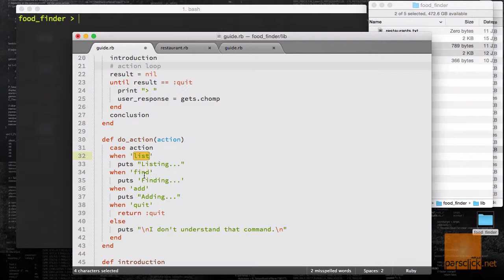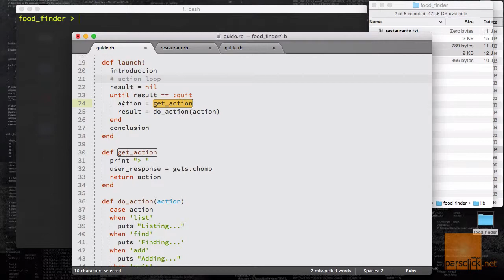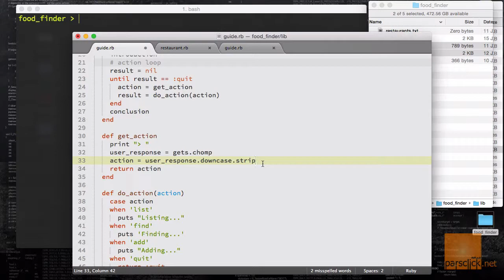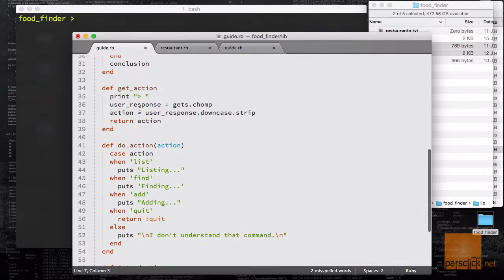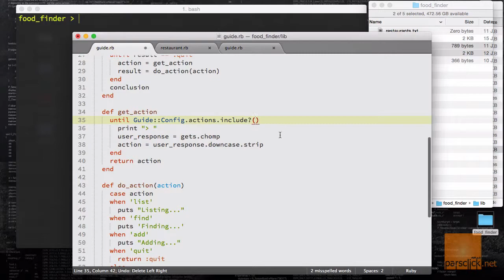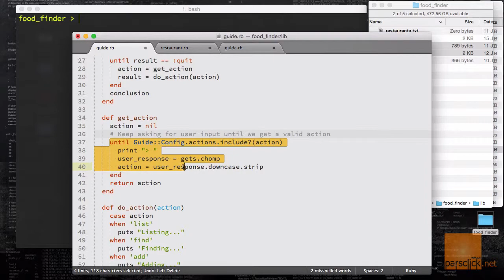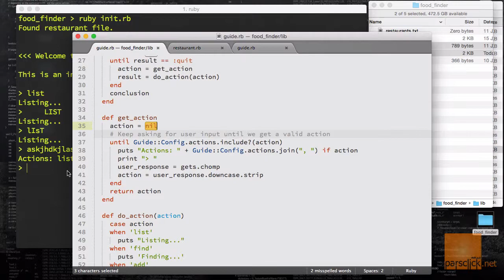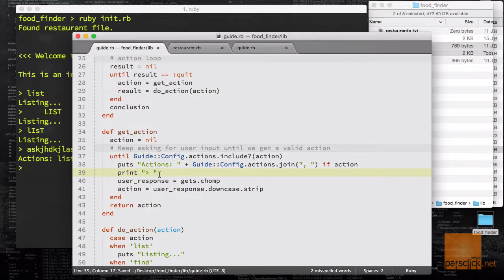۶۶- ساخت پروژه : محدود کردن ورودی ها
در این سری از آموزشها قصد من این است که شما را با مبحث Ruby آشنا کنم. برای دیدن تمام قسمتهای آموزشی روی Playlist ها کلیک کنید.